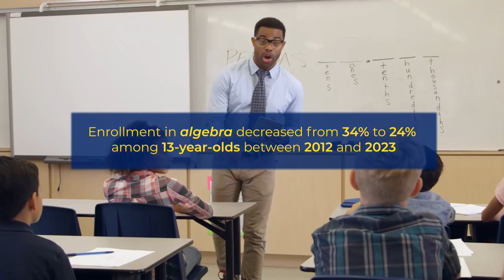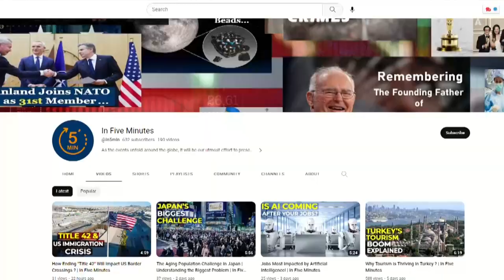Student Test Scores Dropping in Decades, here's why | In Five Minute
Join us as we uncover the concerning decline in student test scores over the past decades and delve into the factors contributing to this long-standing academic struggle. In this video, we explore the reasons behind the persistent drop in student performance and shed light on the urgent need for solutions to address this pressing issue. Discover the shocking trends as we analyse the data highlighting the decline in student test scores. We delve into the various subjects and grade levels affected, painting a comprehensive picture of the widespread academic challenges faced by students. Explore the contributing factors behind this decline, ranging from changes in educational policies and approaches to the impact of technological advancements. We examine the role of socioeconomic factors, student well-being, and classroom environments in shaping students' academic performance. Learn about the historical context and the impact of evolving societal dynamics on education. We discuss how changes in family structures, cultural influences, and student engagement have played a role in the decline of test scores. Join us as we explore the potential solutions to address this issue. From educational reforms and innovative teaching methods to targeted interventions and community involvement, we discuss the strategies that can help reverse the downward trend in student test scores.

0:00 Decline in Math and Reading Test Scores Among 13-year-old Students in the United States
0:32 Test Result Indicating Troubling Trends
1:27 Contributing Factors to Decline in Academic Performance
1:50 Concerning State of Academic Achievement
3:03 Need for Comprehensive Approach to Address Pressing Issues